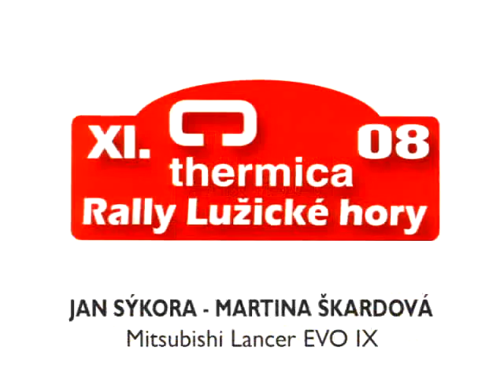JNK eWRC hvezda rally Hradek 2008 - Jan Sykora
Jan Sykora - Martina Škardová a jejich sestřih z Rally Lužické Hory.